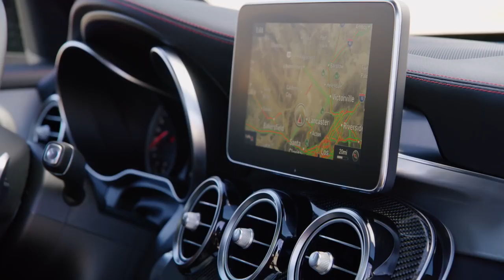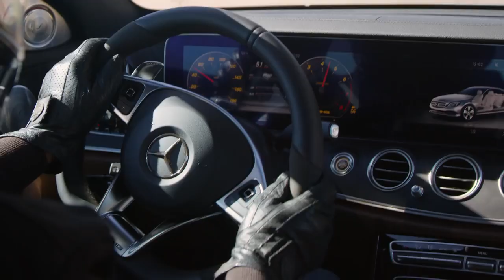Meet the Mercedes AMG 43 models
Discover the Mercedes-AMG 43s, where the high craftsmanship of Mercedes-Benz meets the high-performance of Mercedes-AMG. Influenced by the same engineering as Mercedes-AMG 63 and 65 models, the 43s are geared to deliver an emotional, and visceral experience.